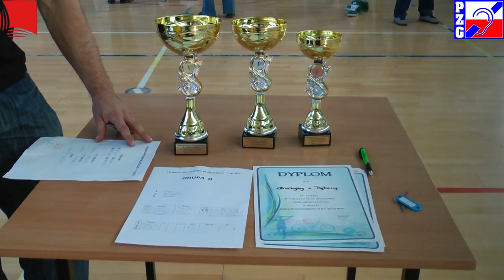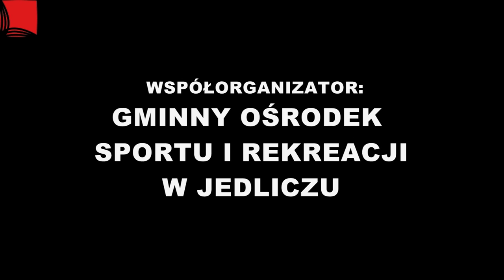ZAWODY SIATKARSKIE PZG oddział Krosno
Zawody siatkarskie Polskiego Związku Głuchych oddział Krosno.